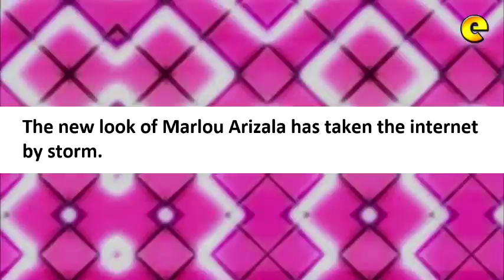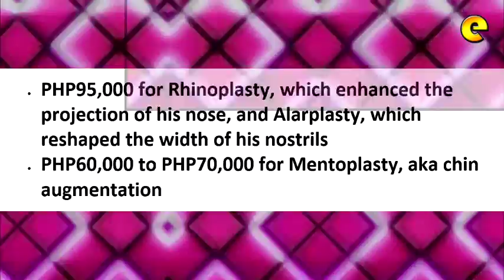Xander Ford Or Marlou Arizala's Makeover Cost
How much does Xander Ford's makeover cost?